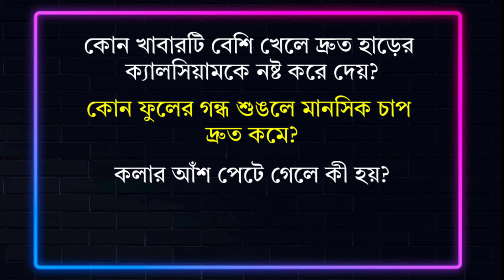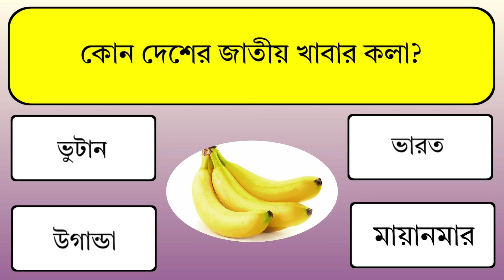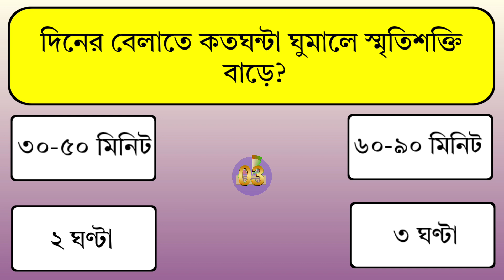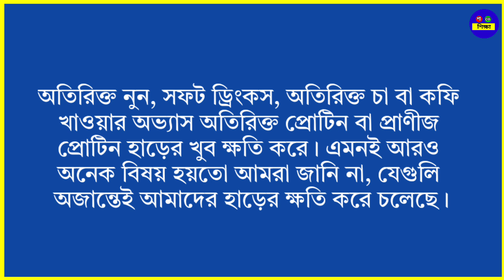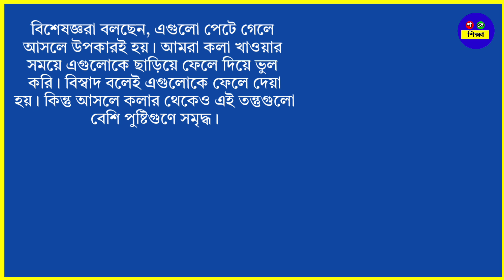কোন ফুলের গন্ধ শুঙলে মানসিক চাপ দ্রুত কমে?/Bangla Gk/Bangla Quiz/Gk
✓ কোন খাবারটি বেশি খেলে হাড়ের ক্যালসিয়ামকে দ্রুত নষ্ট করে দেয়?
✓ কোন ফুলের গন্ধ শুঙলে মানসিক চাপ দ্রুত কমে?
✓ কলার আঁশ পেটে গেলে কী হয়?
✓ দুধের সঙ্গে কি খেলে শরীরের মারাত্মক ক্ষতি হয়?

🌹Search our video with this keyword 👇
 Gk questions and answers,choto prosশরীরের কোথায় তিল থাকলে সে ব্যক্তি